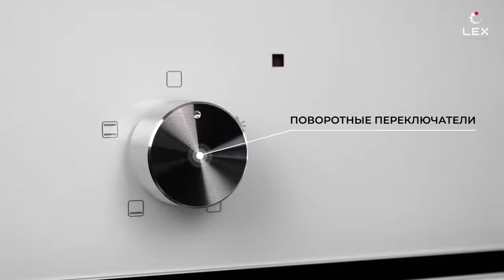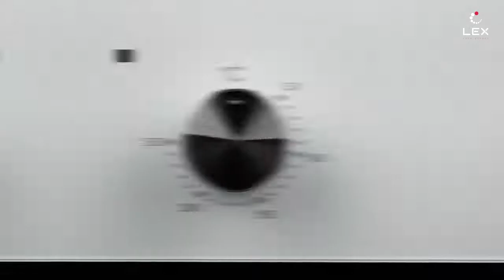LEX Видеообзор встраиваемого духового шкафа EDM 040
Встраиваемый духовой шкаф LEX EDM 040 выпускается в черном, белом или стальном цвете. Объем духовой камеры 62 л, управление осуществляется при помощи поворотных переключателей. Имеет режимы подсветки, нижнего и верхнего нагрева, регулировку температуры. Все тонкости управления и достоинства этой модели – в нашем обзоре.